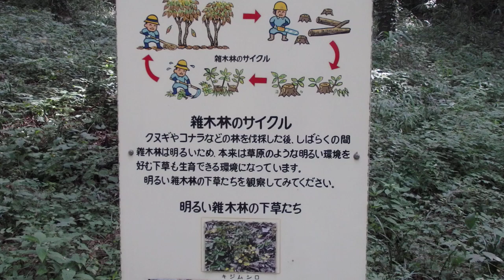超音波システム研究所‹理念› ultrasonic-labo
西田幾多郎